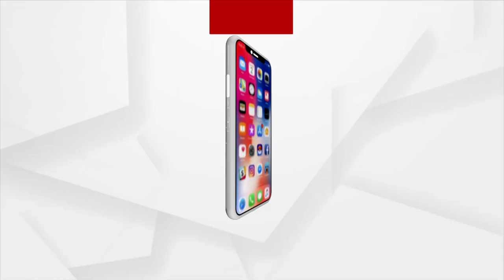Cemetery Turns Dumping Yard due to Negligence of District Administration in Malkangiri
Cemetery Turns Dumping Yard due to Negligence of District Administration in Malkangiri. The Condition of the cemetery is dilapidated with Garbage Lying all around.